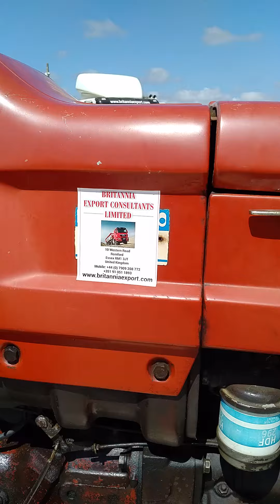Britannia Export - RECENTLY SOLD: 1977 FIAT 640 farm tractor.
RECENTLY SOLD
FIAT 640 farm tractor
This FIAT 640 farm tractor has been fully serviced

8 speed manual gearbox with high and low gears
Double clutch
FIAT 4 cylinder 3456cc diesel engine
Good tyres all round
In good working condition

We export Left Hand Drive trucks, lorries, and any motor vehicle required globally. We are experienced in shipping to locations such as Africa, The Middle East and South America.